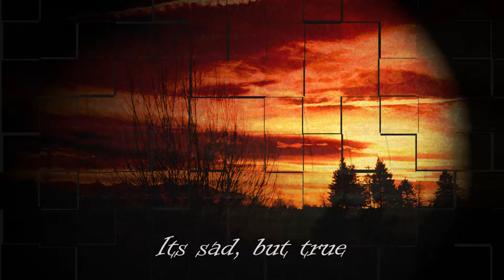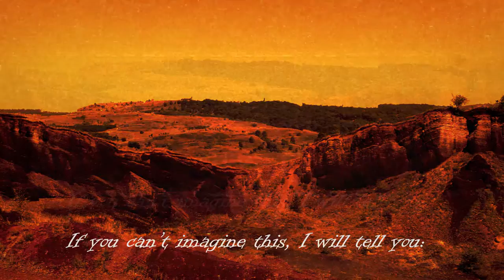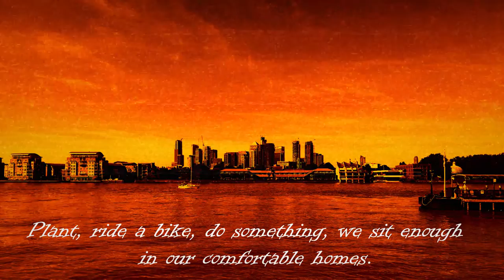How I see the climate change of future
Global warming as will be.

The film was creating by showing how the world will change, if we don't move fast to change the future. The weather will change dramaticly. High tempreture in winter where is supposed to be just in summer, like in Norway, 16 C in winter is so high this temperature.

Actions,  not useless talks.

This is the reality, we have time to do something before is to late.